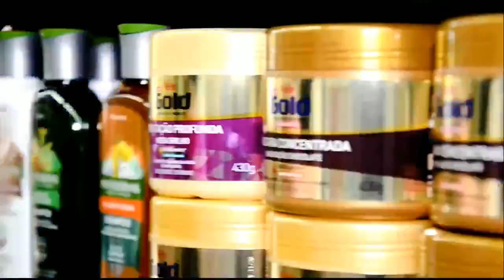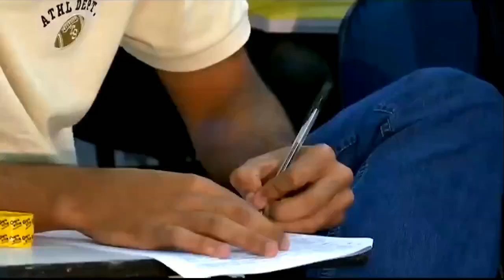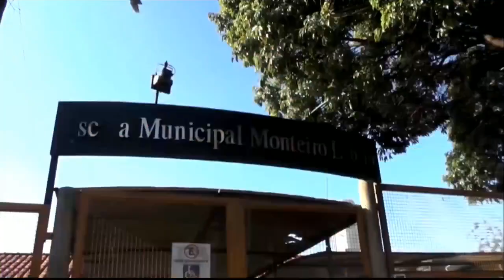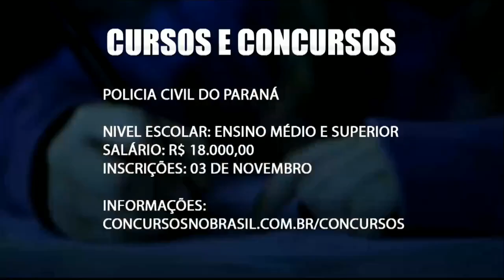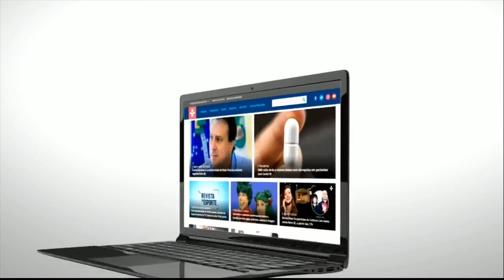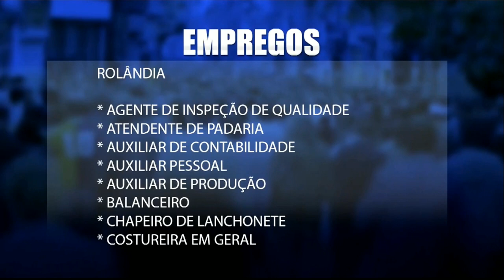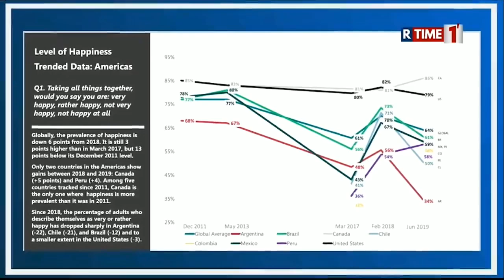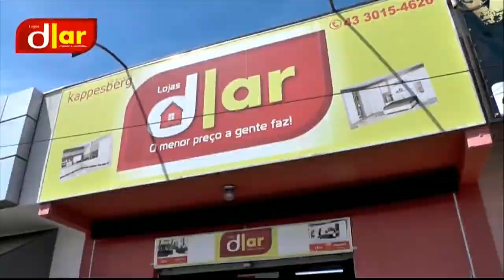DIÁRIO 27 - 20.10.20